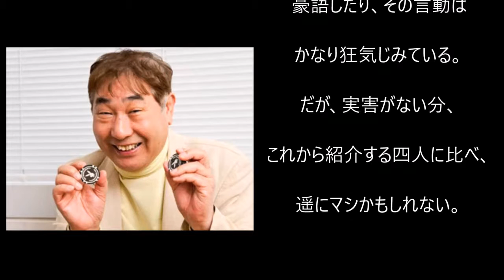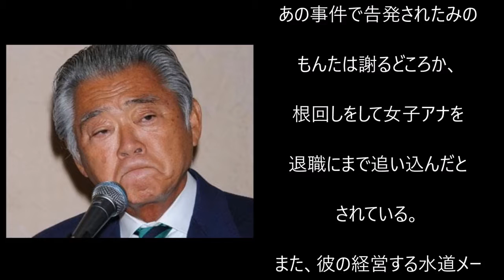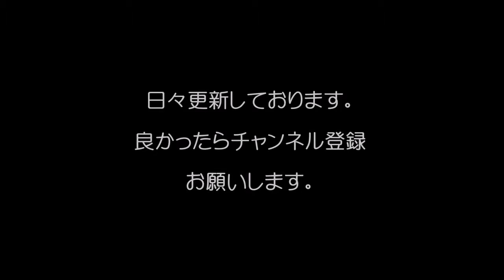【サイコパス】と言われている意外な有名人/Japanese Celebrities who are said to be Psychopaths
蛭子能収、品川祐、徳光和夫、みのもんた、渡辺美樹
引用